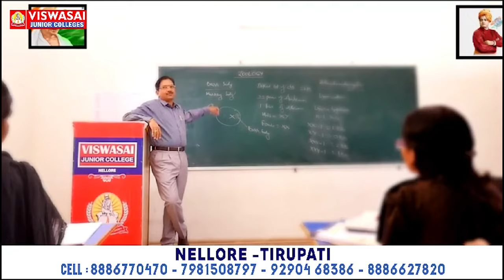మానసిక వైకల్య పిల్లలకు సగౌరవం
- కావలిలో 100 అడుగుల జాతీయ పతాకాన్ని ఆవిష్కరించనున్న‌ ఐదుగురు మానసిక వైకల్యపిల్లలు
- 100 అడుగుల స్థూపం చివరకు  20 నిమిషాలకు చేరుకోనున్న త్రివర్ణ పతాకం
- ఐకాన్ వద్దకు  ర్యాలీగా చేరుకోనున్న 20 వేల మంది విద్యార్థులు
- రేపటి కావలి ఐకాన్ ఆవిష్కరణ కార్యక్రమాలు వివరించిన ఎమ్మెల్యే కావ్య